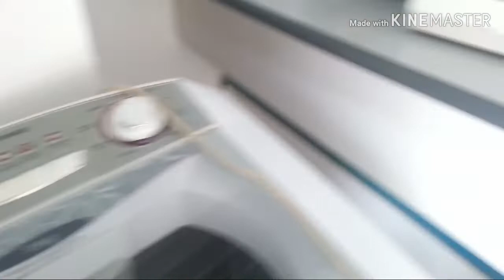COMO SACAR ROLAMENTO DA MAQUINA DE LAVAR COLOMAG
Máquina  de lavar   Colomag fazendo barulho trocar rolamento